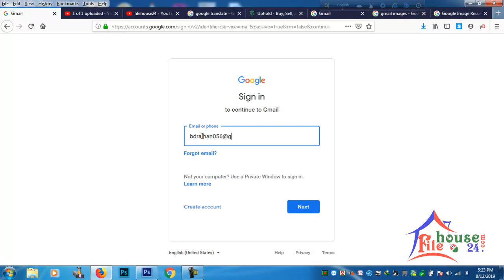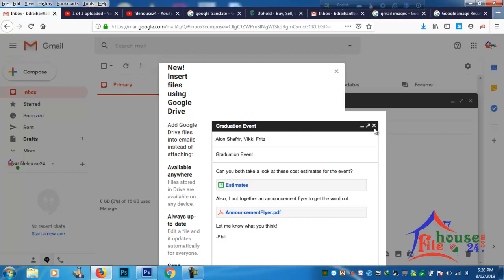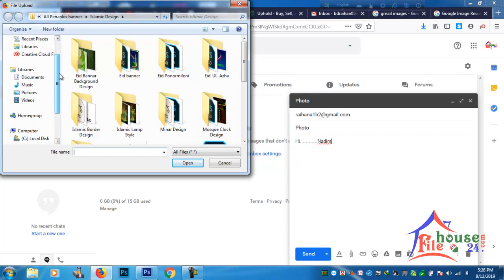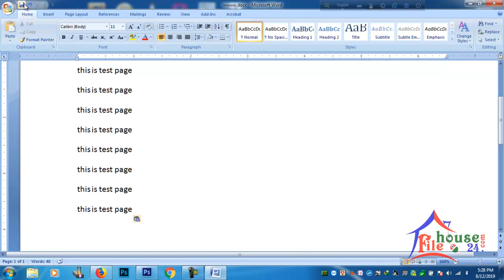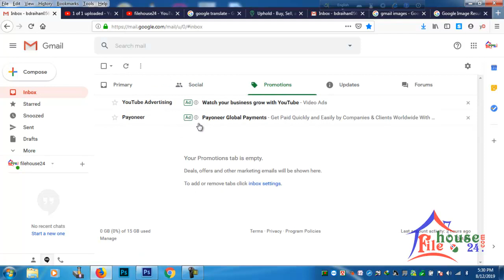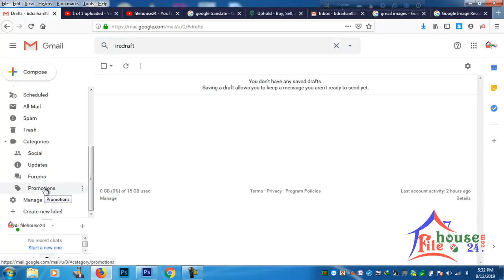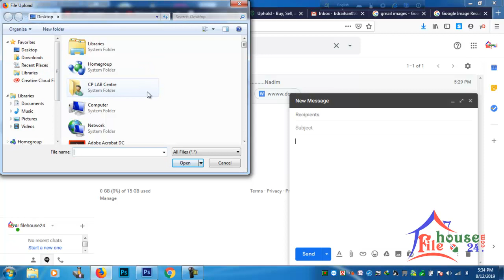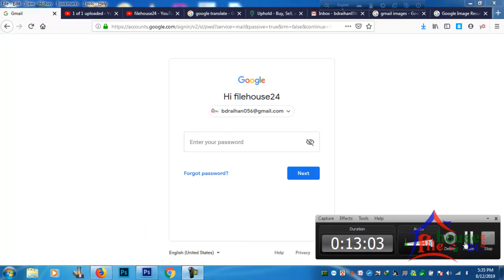How to Send Meassage Anather Gmail Account and Others Option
Hi! I am Abu Raihan Web-Developer & Graphics Designer. Today I came up with another video. How do you login Gmail account, Mail Send another account ?